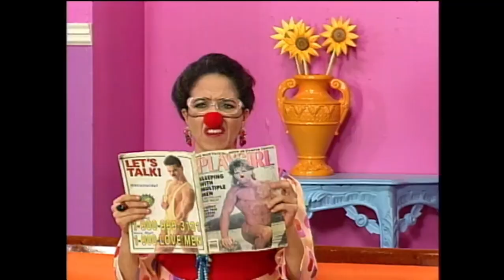Carita de Atún - Capítulo 15 | Temporada 01 Capítulos Completos HD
María Buenita es empujada desde un lujoso velero al mar por su hermana María Malita. Las hermanas tendrán un destino diferente, una vivirá en la abundancia y la otra será adoptada por una pareja de atunes que la criarán como si fuera su propia hija. Al cumplir la mayoría de edad, la chica saldrá del mar a buscar a sus verdaderos padres.